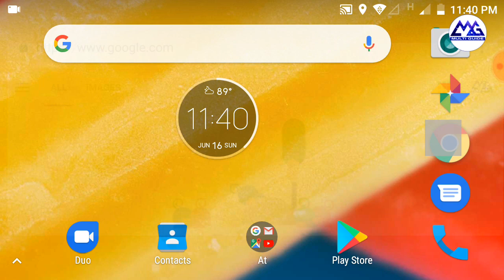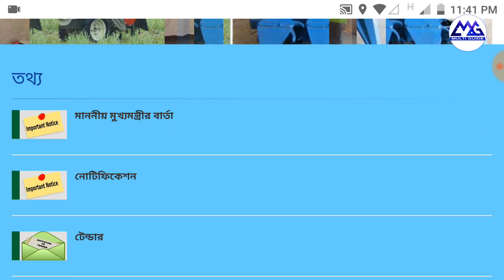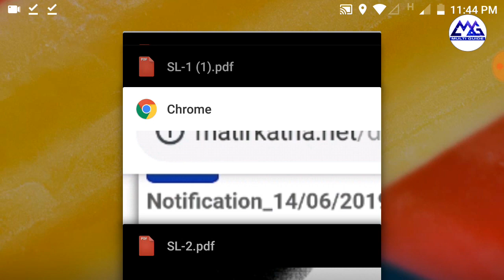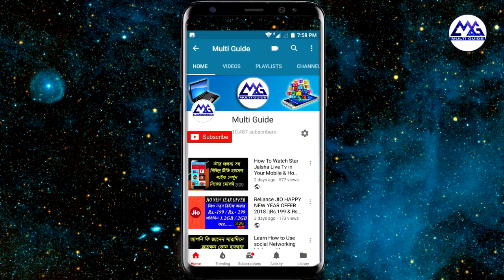কে কে পাচ্ছেন টাকা জেনে নিন । Krishak Bandhu Prakalpa New List 2019 by West Bengal Govt.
How To Apply or Download KrishakBandhu Application Form For West Bengal Farmer New Scheme 2019 | Krishak Bandhu Prakalpa new update 2019 | Official notice Krishak Bandhu Scheme WB 2019 | West Bengal New KrishokBondhu schemes